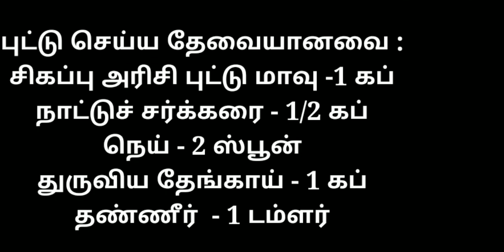Sigapparisi puttu // சிகப்பரிசி புட்டு // Red rice puttu // Yegu's samayal👩‍🍳👩‍🍳